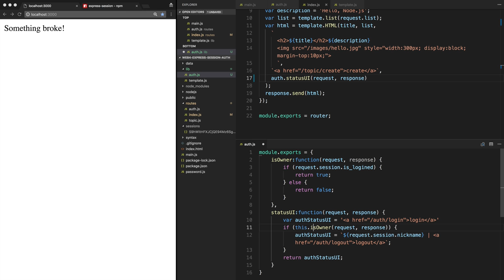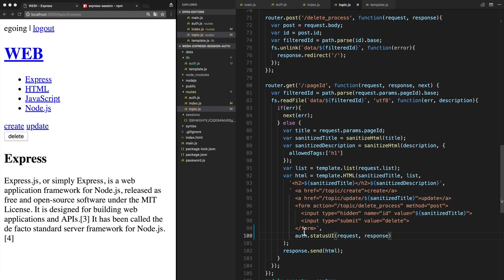Web4 - Express Session & Auth 6.5. 인증구현 - 로그인상태 UI를 반영 2